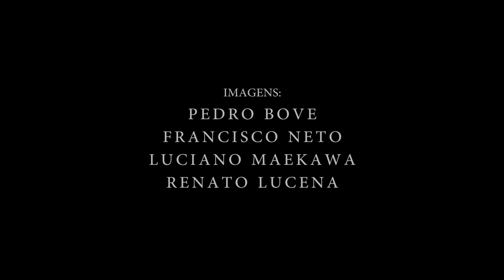Haikaiss Feat. Guerrilheiros - Apetite do Cash (DAMASSACLAN AOVIVO)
DAMASSACLAN AO VIVO EM BELO HORIZONTE , MINAS GERAIS, NO DIA 13 DE NOVEMBRO DE 2015 .

Imagens: Pedro Bove
                  Luciano Maekawa
                  Francisco Neto
                  Renato Lucena

Edição: Luciano Maekawa

Captação de àudio e Mixagem : Amaury Alencar

Produção Executiva: Luiz Chuck
                                     Vitor Vannucchi
                                     Guilherme Matos

Direção : Renato Lucena

Realização : Esseponto Records & Damassaclan